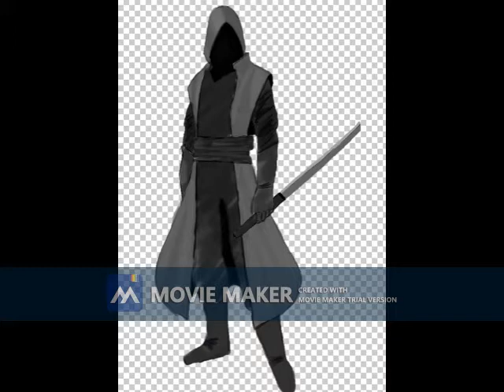what if bell was apart of the Shirai Ryu part 2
sorry if it ant good but hay i tried my best